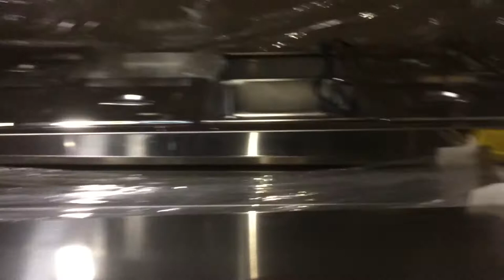High question 5plates Baine Marie/food warmer available for sale in Nigeria (shop now)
In  need of any industrial equipments for bakery, restaurants,caterings,hotels etc such as Industrial Bread Moulder, Industrial Bread Slicer, Industrial Convection Oven, Industrial Dough Sheeter, Industrial Food mixer, Industrial Deck Oven (Gas and Electric), Industrial Dough Dividing Machine, Industrial Proofer, Industrial Rotary Oven, Industrial cake/spiral mixer, and Industrial Waffle Baker at cheap price. Buy Industrial Catering Equipment like Chaffing Dish, Coffee Warmer and Boiler, Industrial Coffee Distillation machine, Industrial Coffee Grinder, Industrial Curved Glass Bain Marie, Industrial Food Warmer, Industrial Juice Dispenser, Industrial Water Boiler and Pop corn Machine. Also available is Industrial Cooking/Fast food Equipment such as Industrial Gas Cooker Range, Industrial Cooker Hood Range, Industrial Deep Fryer, Industrial Dish Washer, Industrial Electric Grill, Industrial Kebab/Shawarma Machine, Industrial Tilting Boiling Pan. More so we have Industrial Food Processing/Preparation Equipment in our arsenal like Industrial Blender, Industrial Bone saw, Industrial Meat Mincer, Industrial Meat Slicer, Industrial Melon and Fruit Cutter and Industrial Potato Peeler. Other products are Industrial refrigeration which includes Industrial Cake Display, Industrial hard and Soft Ice Cream Machine, Industrial Ice Cream Show Case, Industrial ice maker and Industrial Stainless Steel freezer. We also have Stainless Steel Shelving and wire Equipment like Stainless Steel Wire Shelf, Dinning cart, Stainless Steel Sink, Stainless Steel Work table and Weighing Scale or ANYTHING relating to food business please feel free to reach out to me,am always available for business,THANKS